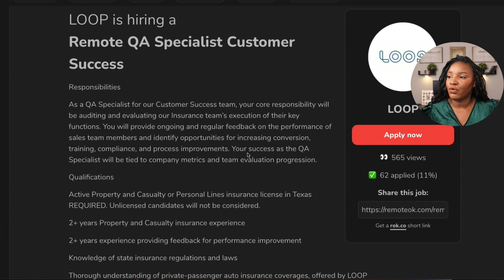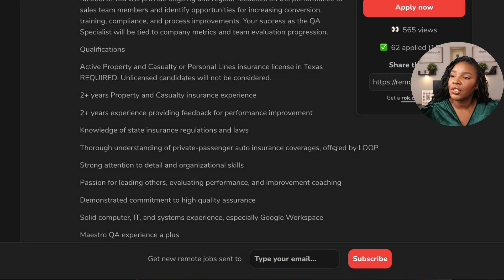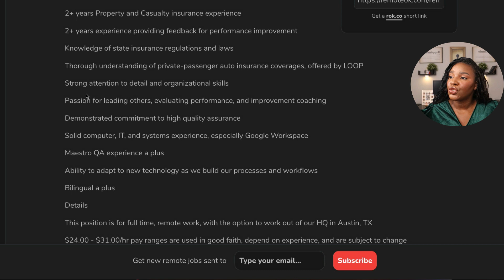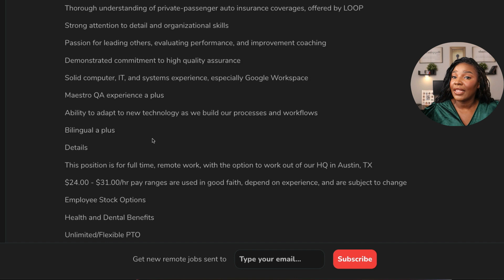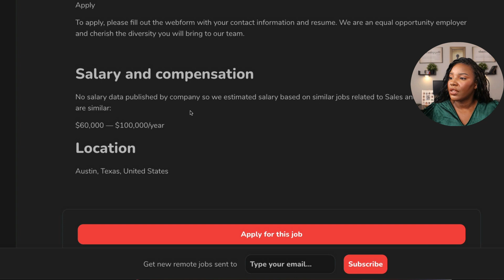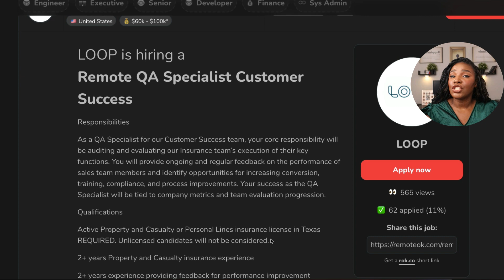LOOP Remote QA Specialist No Phones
Hurry these jobs go fast.